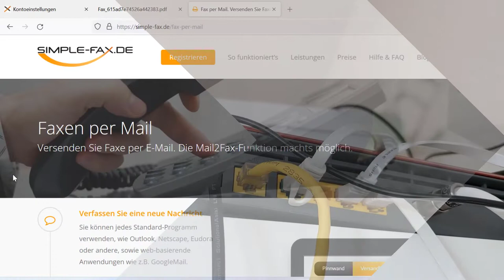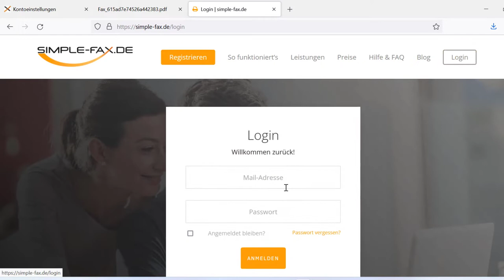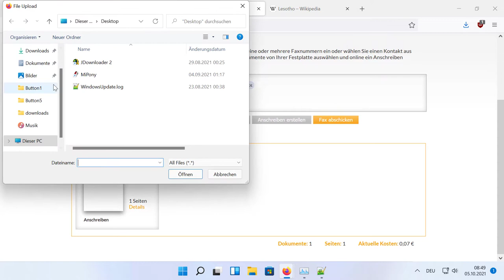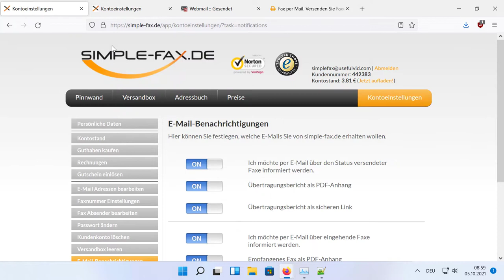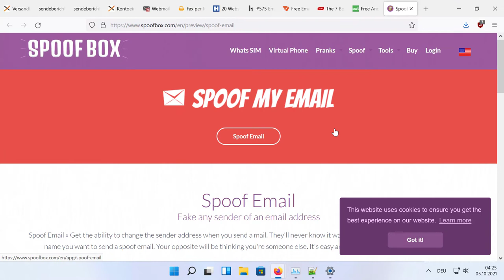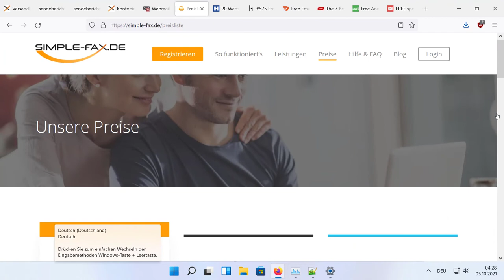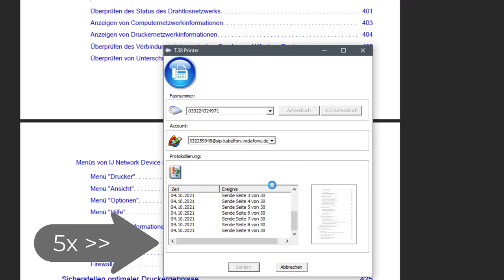Fax online senden und empfangen mit Simple-Fax.de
00:00 Intro
00:22 Probleme mit dem Fax
00:44 Lösung: Simple Fax
Faxen über Windows Drucker
Faxen über Mail
Online Faxen über Webseite
03:24 2 Probleme mit Simple Fax
05:08 Preismodell (7 cent)
05:55 Stabile Leitung (30 Seiten)